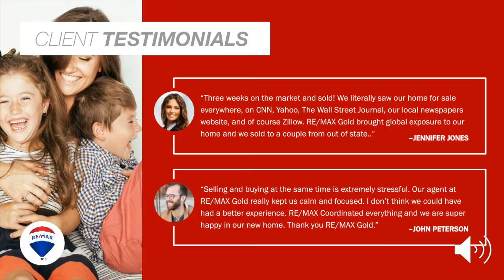Power Of Gold Nation 10 8 2018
Pre Listing Presentation of what RE/MAX Gold Offers Sellers when Listing a Home With RE/MAX Gold